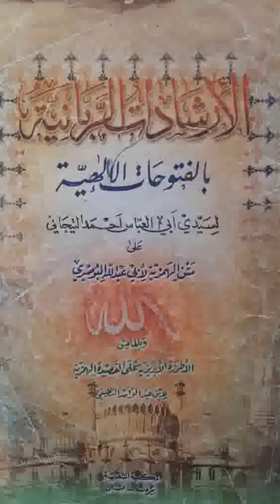Hamziya 13 (الهمزية) Ouztaz Babacar Thioub